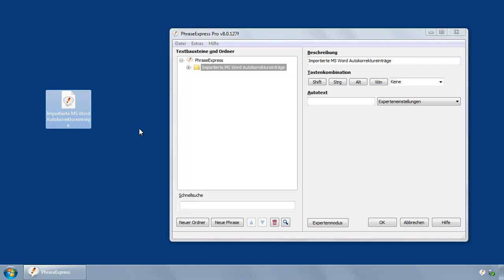AutoKorrektur übertragen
- Die Textbausteinverwaltung PhraseExpress v7 kann Ihre Microsoft Word AutoKorrektureinträge sichern und leicht auf einem anderen Rechner übertragen. Diese stehen dann in allen Windowsprogrammen zur Verfügung.